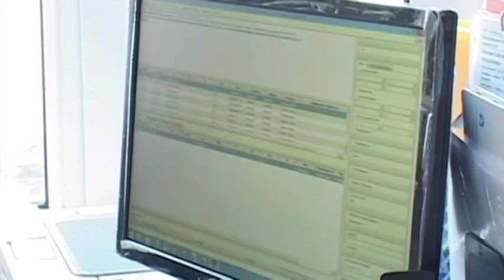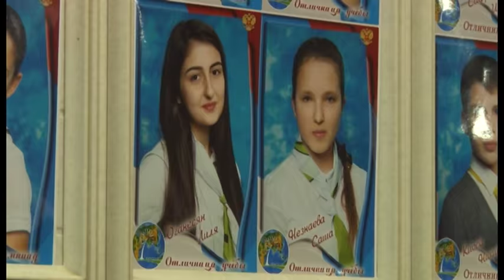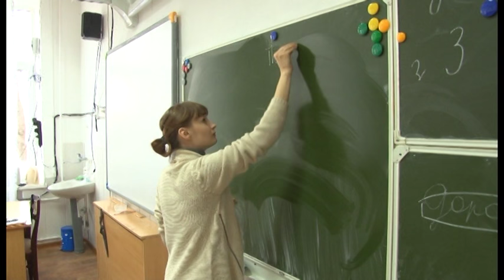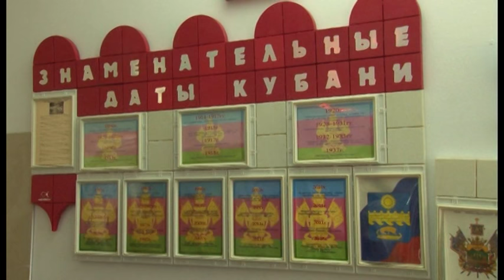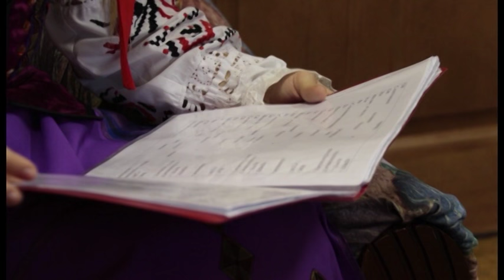Новости "Анапа Регион" от 30 ноября 2016 года